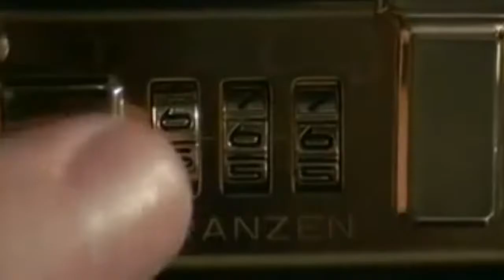El Ultimo Video PP propaganda: "RECUPERACION ESPAÑOLA EN B"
Cuanto mas falsos son los videos propagandisticos del pp, mas cerca esta la aparicion en escena del gran monarca hispano aleman...las señales son claras, A POR ELLOS!!! QUE SON POCOS Y COBARDES!! ALBERTO CANOSA A TVE!!